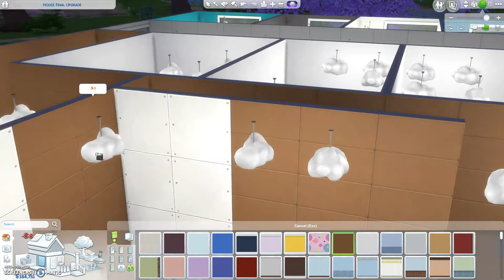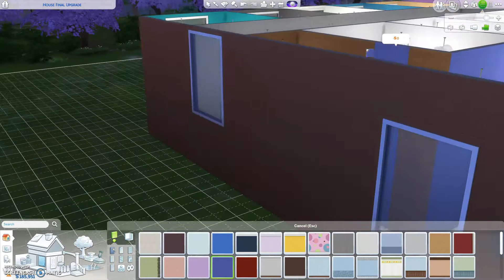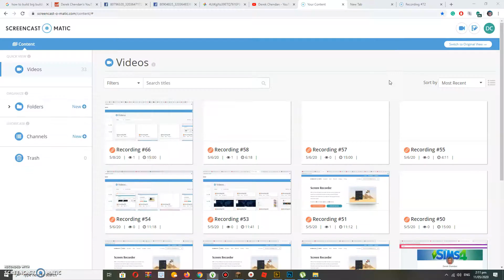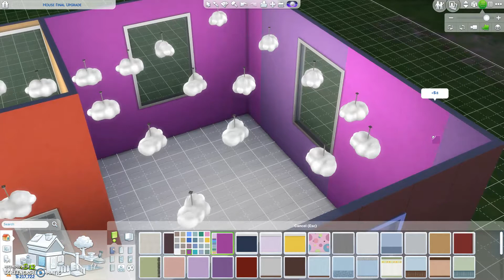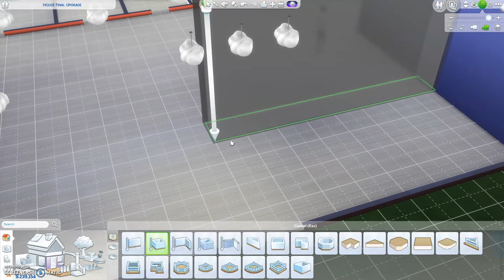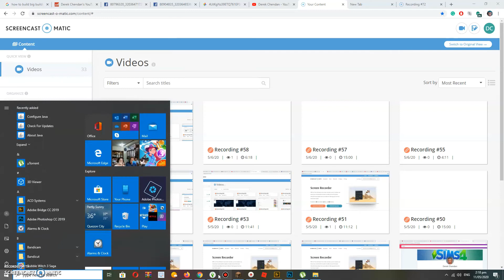switch ouses prank on wifse and brother Ep63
will be upgrade the house soon